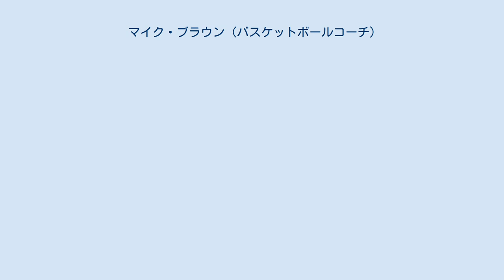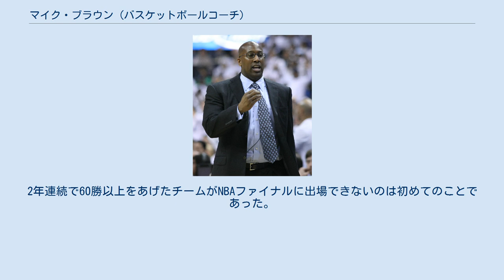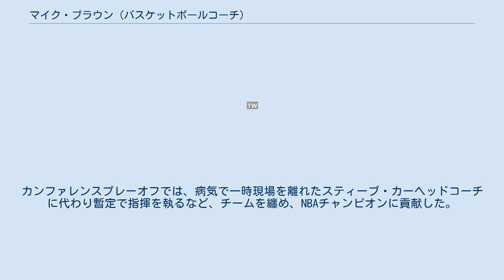マイク・ブラウン (バスケットボールコーチ)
クリーブランド・キャバリアーズ関連人物
マイケル・バートン・ブラウン（Michael Burton Brown、1970年3月5日 - ）はアメリカ合衆国オハイオ州コロンバス出身のバスケットボール指導者。
NBAのクリーブランド・キャバリアーズ、ロサンゼルス・レイカーズのヘッドコーチを務め、現在はゴールデンステート・ウォリアーズのアシスタントコーチを務めている。
 オハイオ州コロンバスで誕生した後、父親がアメリカ軍に従軍していた関係でドイツのヴュルツブルクで育ち、1988年に現地の高校を卒業した。
バスケットボール、フットボール、野球などで優れた素質を示したブラウンはサンディエゴのコミュニティカレッジに2年間通ったのち、サンディエゴ大学に進学して1992年に同大学を卒業した。
 1992年、ブラウンのNBAのキャリアはデンバー・ナゲッツで始まった。
ダン・イッセルのもとでビデオの管理とスカウティングを担当した。
1997年、ワシントン・ウィザーズに移り、最初の2年間はバーニー・ビッカースタッフのもとでアシスタントコーチを務め、最後の1年はチームのスカウトとして貢献した。
 2000年、ブラウンはグレッグ・ポポヴィッチによってサンアントニオ・スパーズのアシスタントコーチに招聘される。
ブラウンのいる間、スパーズは毎年58勝以上した。
 2003年にスパーズがNBAチャンピオンになるとブラウンはインディアナ・ペイサーズに引き抜かれ、リック・カーライルのアシスタントコーチに付いた。
ブラウンが移籍した最初の年、ペイサーズはリーグ最高の61勝をあげ、イースタンカンファレンスファイナル出場を果たした。
ブラウンはアシスタントコーチとして勝率.629の成績を残した。
 2005年、ブラウンはブレンダン・マローンの後任としてクリーブランド・キャバリアーズのヘッドコーチに就任した。
36歳のリーグでニュージャージー・ネッツのローレンス・フランクに次いで2番目に若いヘッドコーチの誕生であった。
 2007年6月2日、キャバリアーズはデトロイト・ピストンズを破り、チーム史上初となるイースタンカンファレンス優勝を果たした。
しかし、その後のNBAファイナルではサンアントニオ・スパーズに敗れた。
 2008-09シーズンには66勝16敗のチーム史上最高勝率を残し最優秀コーチ賞に選ばれた。
この年のオールスターゲームではイースタン・カンファレンスの指揮を執っている。
 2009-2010シーズン、チームは61勝をあげたがカンファレンスセミファイナルでボストン・セルティックスに2勝4敗で敗れた。
2年連続で60勝以上をあげたチームがNBAファイナルに出場できないのは初めてのことであった。
同年5月24日、彼は解任された。
同年12月からはESPNでスタジオアナリストも務めた。
 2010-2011年シーズンを最後に退任したフィル・ジャクソンの後継者としてロサンゼルス・レイカーズヘッドコーチに就任することとなったが、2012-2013シーズンは、プレシーズンから連敗を喫すなど成績不振を理由にヘッドコーチを解任された。
 2013年4月24日、クリーブランド・キャバリアーズのヘッドコーチに再任された。
2013-14シーズン、33勝49敗と成果を出せずに終わり、再び解任された。
 2016年7月3日、ゴールデンステート・ウォリアーズのアシスタントコーチに就任。
カンファレンスプレーオフでは、病気で一時現場を離れたスティーブ・カーヘッドコーチに代わり暫定で指揮を執るなど、チームを纏め、NBAチャンピオンに貢献した。